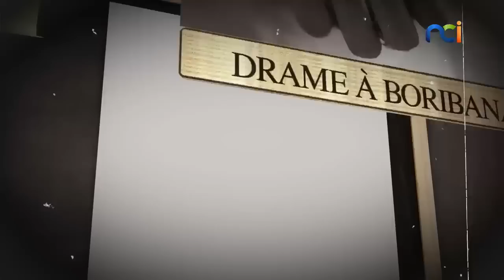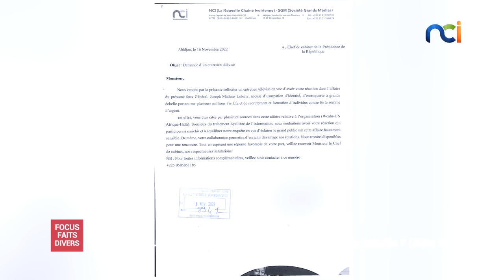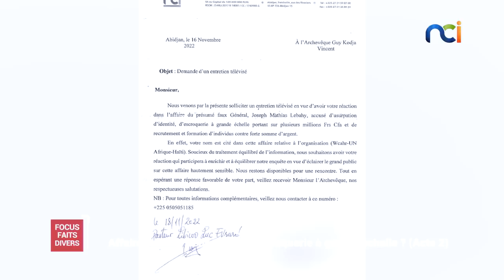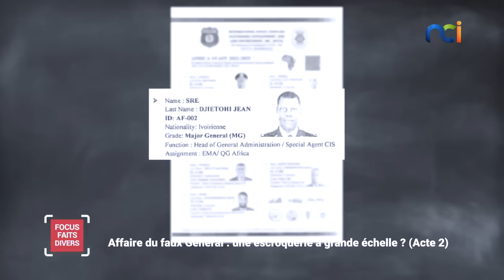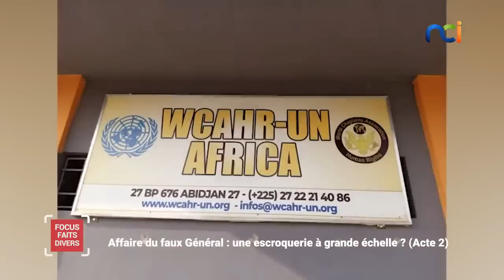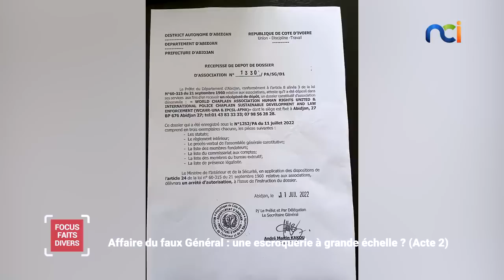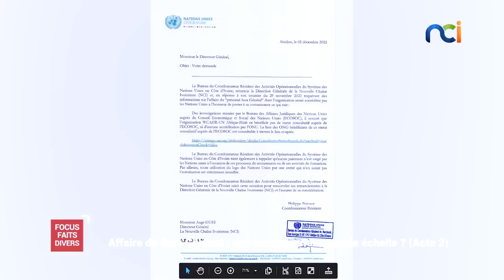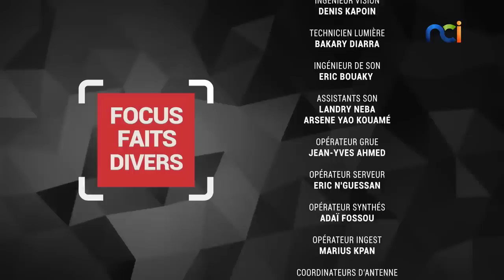Focus Faits Divers | Affaire du faux Général : une escroquerie à grande échelle ? (Partie 2)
Informez-nous des faits divers proches de chez vous, et/ou pour lesquels vous avez des informations par mail à / ou par écrit sur WhatsApp au 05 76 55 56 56.
Rejoignez les contributeurs de Focus Faits Divers en cliquant sur ce lien